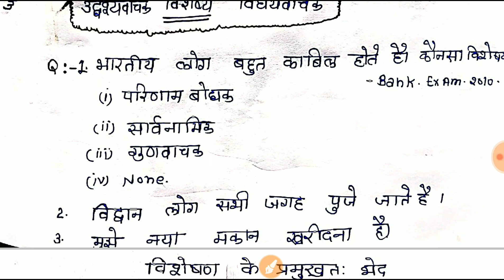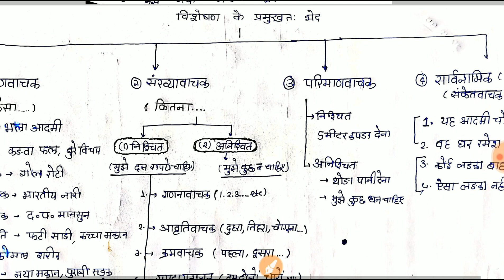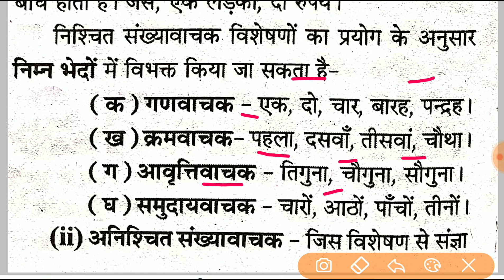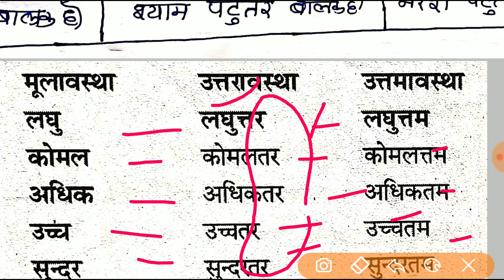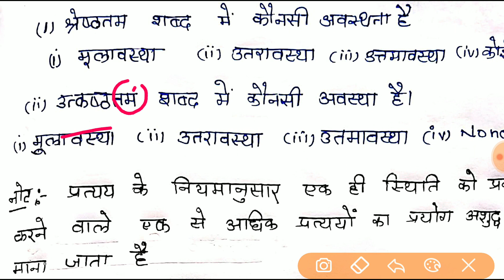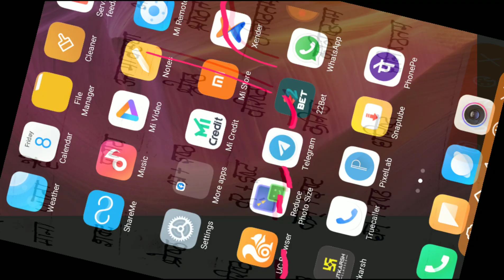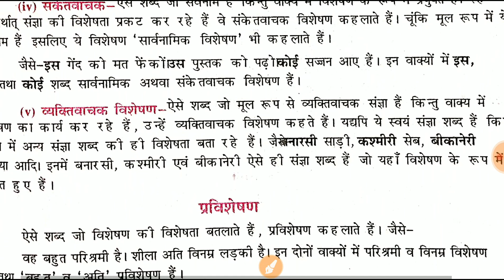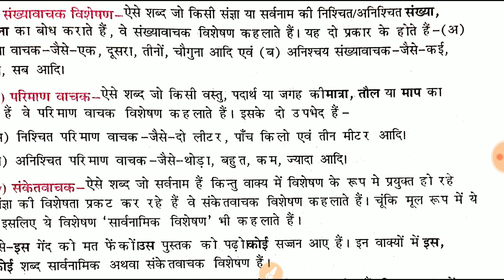विशेषण ( विकारी शब्द) || Reet Hindi मैराथन क्लास --07 || to the point study || complete Hindi reet